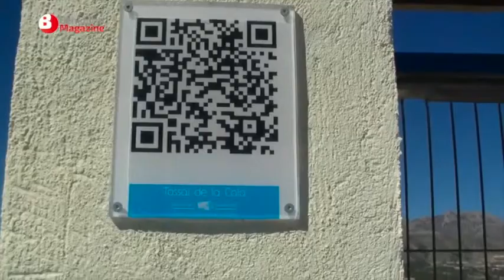El Castell de Benidorm sense protecció?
El Castell de Benidorm continua sense ser considerat per la Conselleria de Cultura com a Bé d’Interés Cultural. Tampoc ho és El Tossal de la Cala tot i que ací s’han trobat restes del primigeni ‘castellum’ romà.